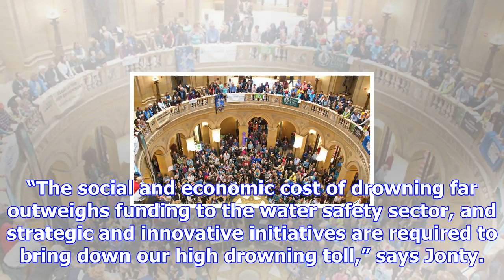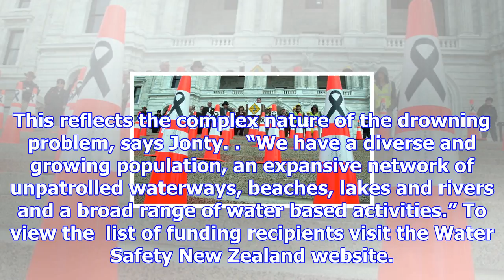Plea for change in water safety funding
New Zealand is towards the upper end of drowning death rates in the OECD, yet water safety funding i...